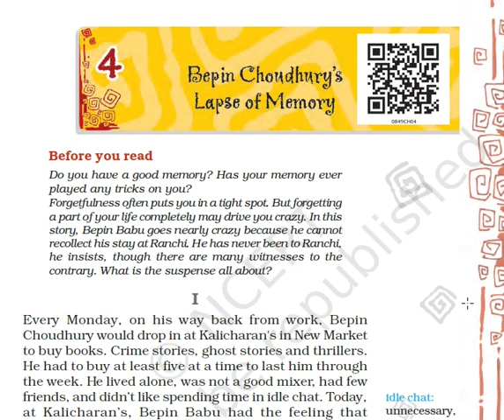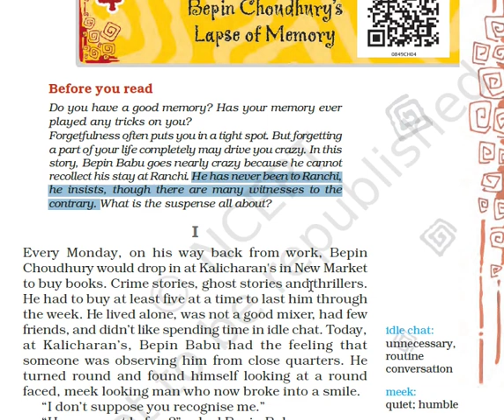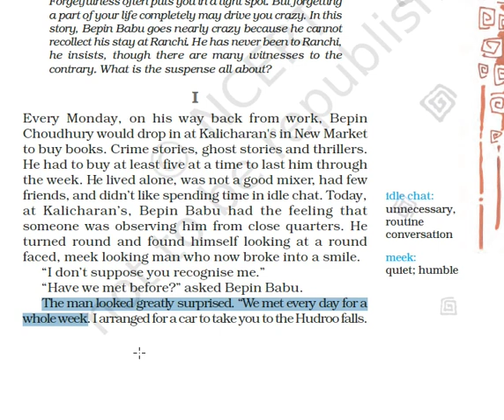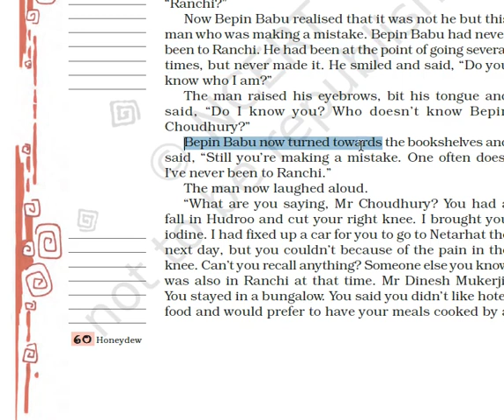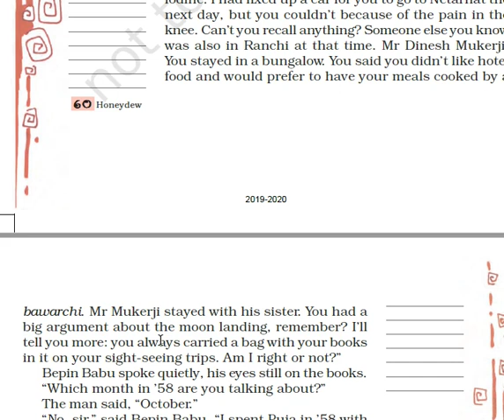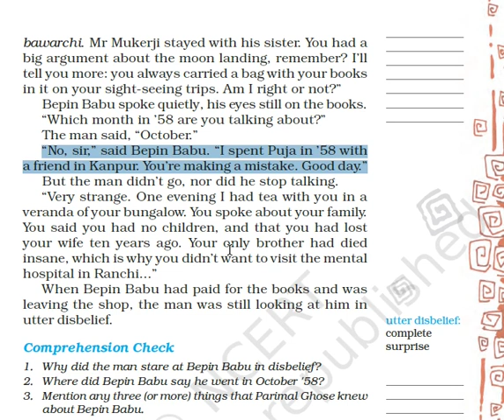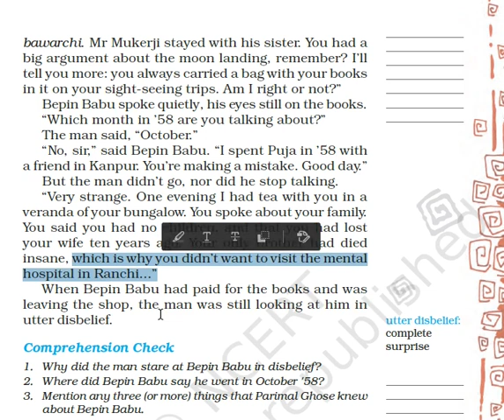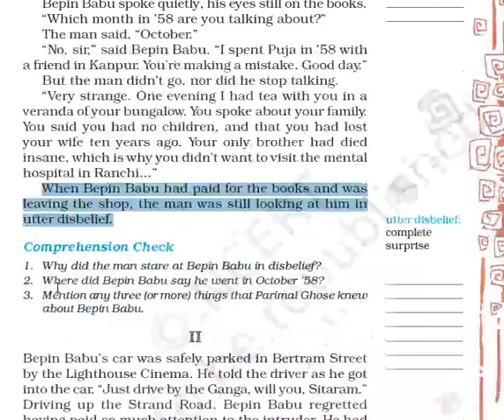Class 8 Honey Dew Ch-4 (Part 1)